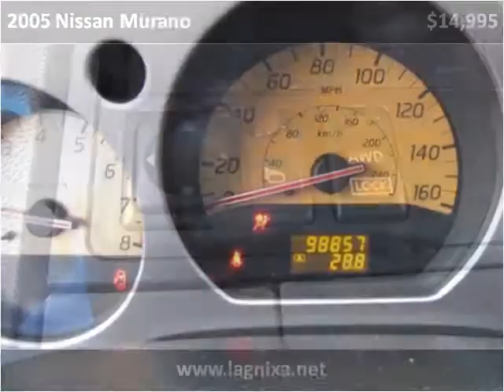2005 Nissan Murano available from Lipscomb Auto Group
This 2005 Nissan Murano is available from Lipscomb Auto Group.